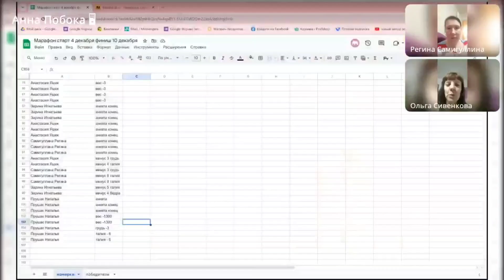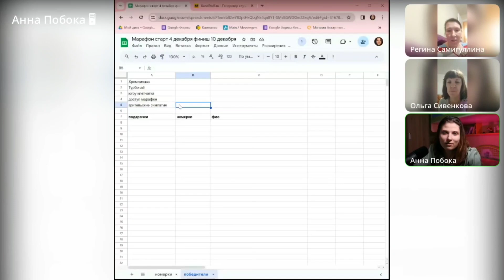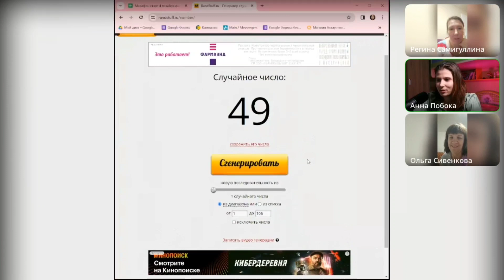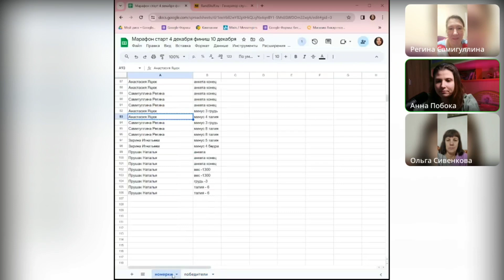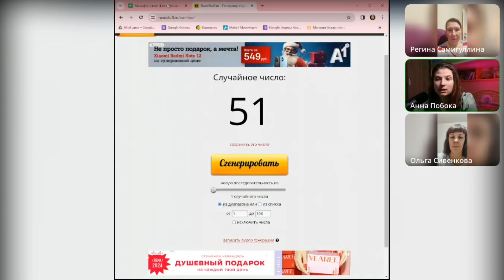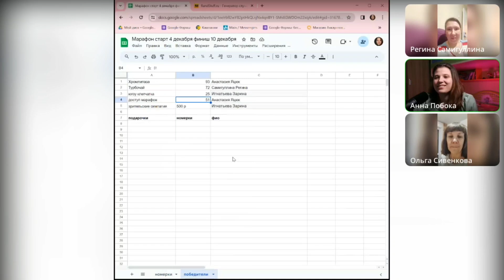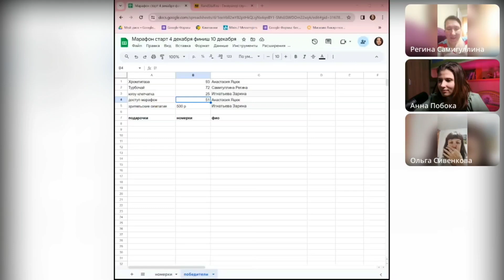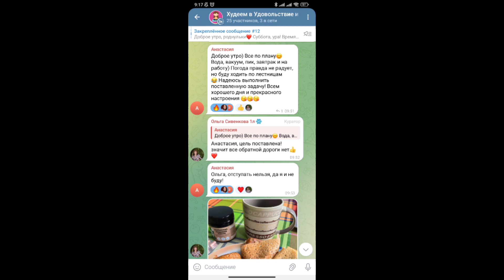Как Похудеть за 1 Неделю Без Вреда. РЕЗУЛЬТАТЫ и КАК ЭТО БЫЛО?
Как Скинуть Вес за 1 Неделю. РЕЗУЛЬТАТЫ и КАК ЭТО БЫЛО? Мы вместе с партнером Олей Сивенковой создали марафон, который попал в самое сердце.

Подробнее про марафон. Старт в следующий поток

00:00 / введение
00:49 / результаты девочек очень зажигают
02:16 / итоги марафона - кто сколько скинул?
04:07 / худейте с выгодой
06:09 / делимся впечатлениями
07:54 / розыгрыш и призы
14:22 / что говорят девчонки про наш марафон? Отзывы

Заказать вы можете самостоятельно, если заведете карту клиента. Кэшбэк 5-15% в зависимости от суммы заказа.
Если вам интересно получать повышенных кэшбэк до 25%, необходимо пройти регистрацию в качестве консультанта без цели заработка.

*если не нашли свою страну, напишите мне

Напишите "хочу в команду" в вотсап или телеграм, я дам больше информации

👉Возможностях бизнеса
👉Обучении и старте
👉Консультациях
👉ЗОЖ лайфхаки
👉Нутрициология